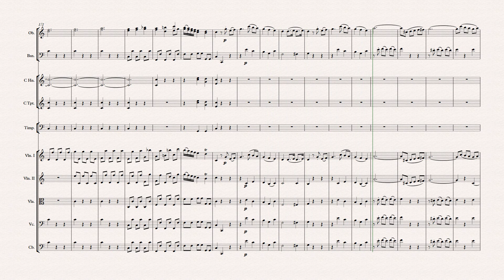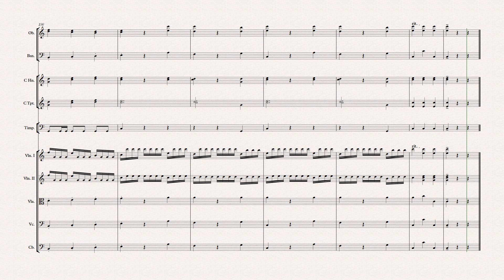Haydn Symphony No.41 Hob. I- 41 (NOTE PERFORMER4 & Sibelius8 )